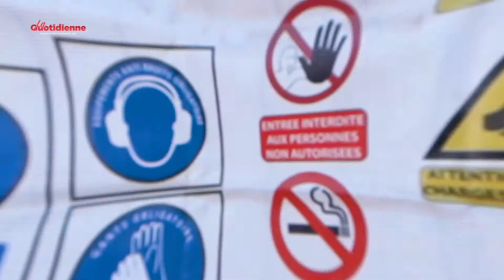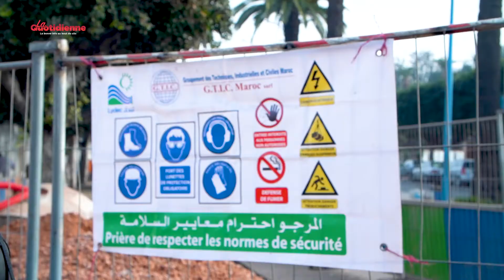Réhabilitation du Boulevard du 9 avril - L’état d’avancement des travaux de Lydec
Les travaux réalisés au niveau du Boulevard du 9 avril de Casablanca confortent amplement le dessein de Lydec, qui s’évertue à doter la capitale économique d’infrastructures de qualité, à la hauteur des ambitions du principal poumon économique du Royaume. La ville de Casablanca enregistre une réelle transformation urbanistique du fait de la pression démographique. Concrètement, le Boulevard du 9 avril abrite un projet de réaménagement et de réhabilitation dont les maîtres d’ouvrage sont la ville de Casablanca et l’arrondissement du Maârif.